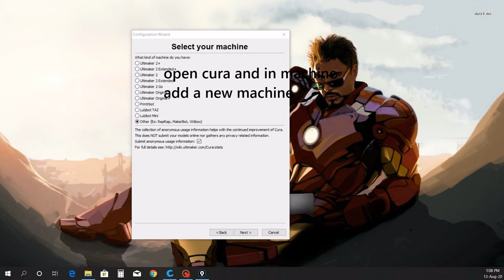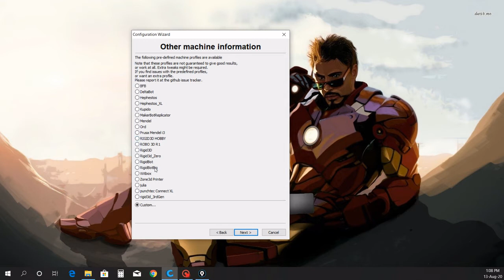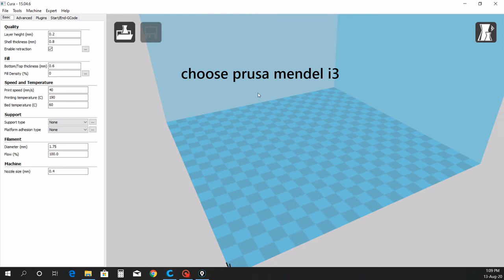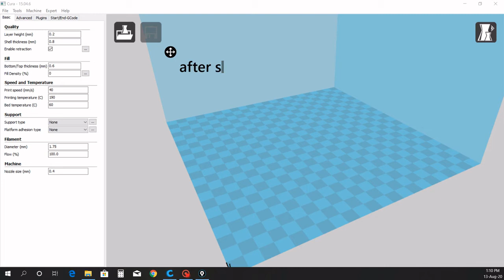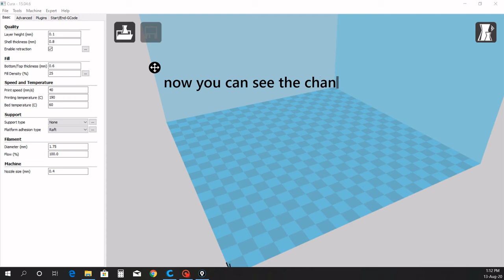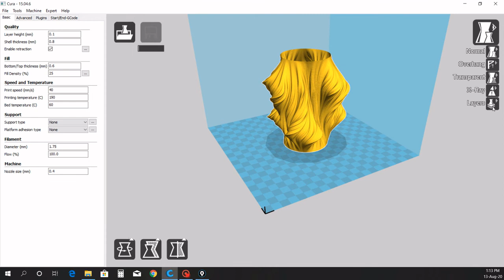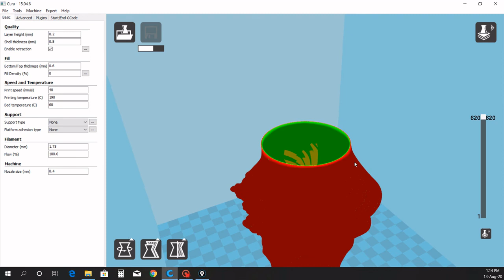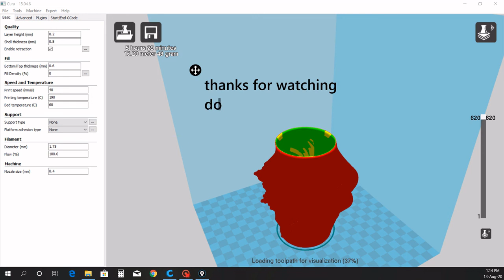Configuring Cura- Anet ET4 (Beginners)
This video explains the basics of Cura and Configuring the settings for the Anet ET4 machines or any DIY Machines.